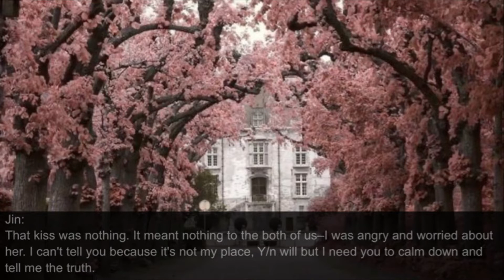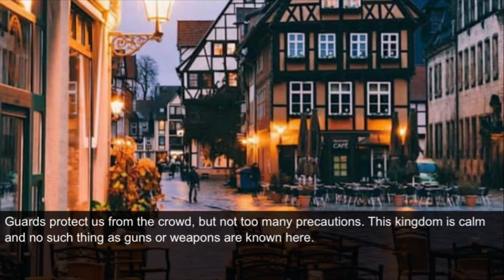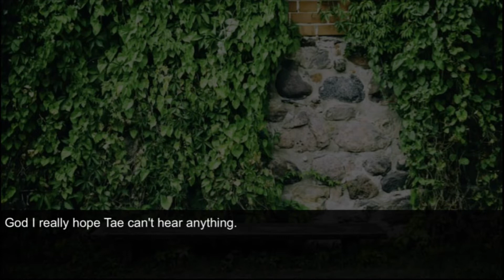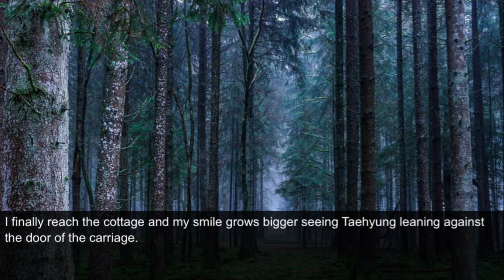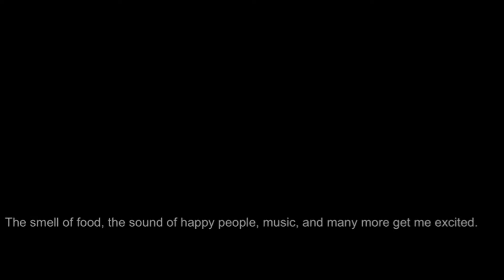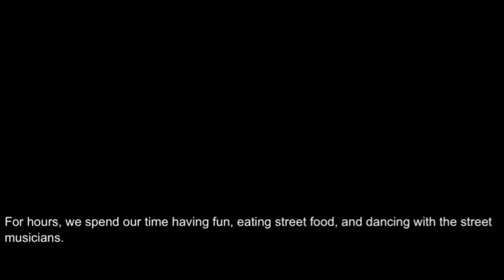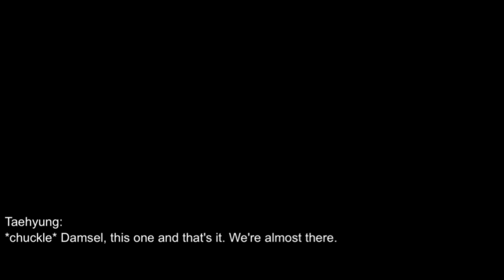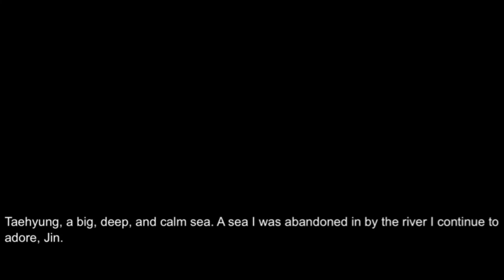{Taehyung ff} Fate’s Cruel Trick // Ep.9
Welcome to fates cruel trick, a place where everyone gets tricked.

Finally!!! 👀❤️

|| WARNING ||

This fanfiction includes adult issues that may be upsetting to some viewers; viewers should use caution.

|| BASED ON ||

This fanfiction is based on a made-up story that's part of my IMAGINATION :) So, please don't copy me or at least give me credit.

|| FACTS ||